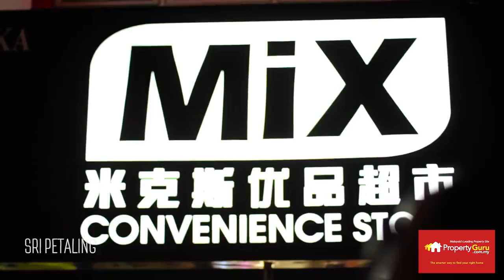Bukit Jalil - Credit to Propertyguru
New Launch Condominium:
The Havre, Bukit Jalil.
Size: 1023sf & 1239sf
Room: 3Room 3Bath, 2 Car Park
Next to Pavilion 2
Next to LRT Station